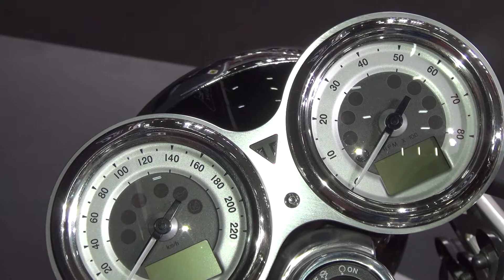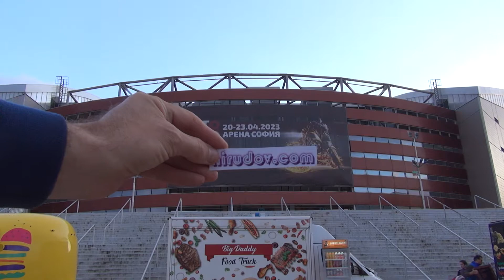Triumph Thruxton RS Motorcycle (2023) Exterior and Interior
2023 Triumph Thruxton RS Motorcycle seen from outside and inside. Engine is two-cylinder, in-line with water cooling, eight-valve, 1,200 cm³, 77 kW (103 hp) at 7,500 rpm. Max torque 112 Nm at 4,250 rpm. Transmission is 6-gear. Front suspension is telescopic fork KYB 41 mm, travel 120 mm. Rear suspension is two adjustable shock absorbers Öhlins, travel 120 mm. Brakes system: Front disc with diameter 310 mm, four-piston brake caliper Brembo, ABS. Rear disc with diameter 220 mm, two-piton brake caliper Nissin, ABS. Front tire 120/70-17. Rear tire 160/60 R17. Fuel tank 14.5 l. Seat height 810 mm. Wheelbase 1,415 mm. Dry weight 197 kg. Price is 16,873 €.